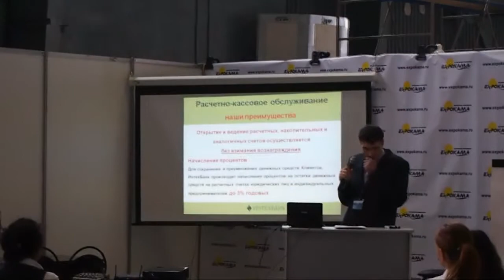Форум «Деловые Челны-2013»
Сегодня в выставочном центре «ЭКСПО-КАМА» состоялось открытие всероссийского бизнес-форума «Деловые Челны-2013»